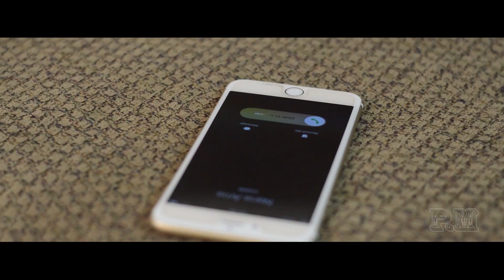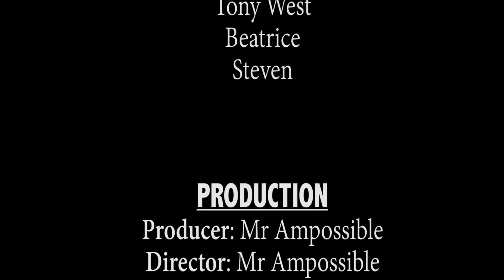Guess What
Do unto others what you want them to do to you.
(drama) Short Skit
Actor
Nana Ama Tonto - Tonys wife
Tony West- As Tony
Beatrice- as Tonys side girl friend
Steven- as Ama's side boyfriend

produced by Mr.Ampossible